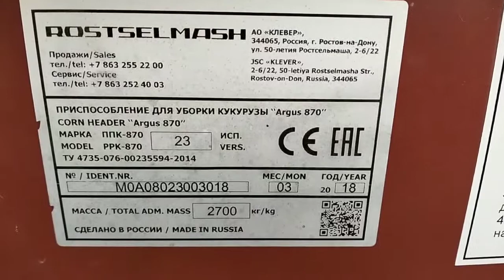Жатка Rostselmash Argus 870 экспресс-обзор от Михаила Рудеева